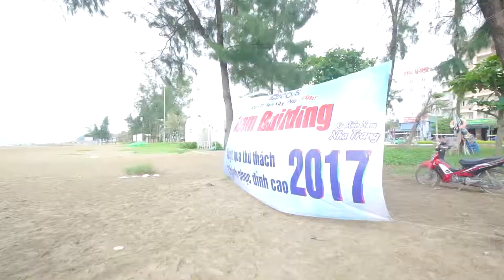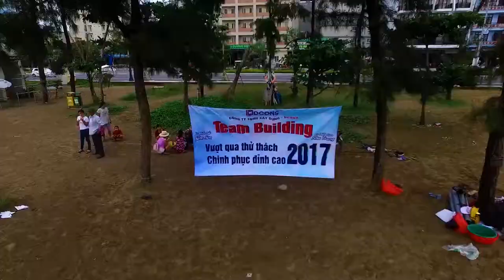[TEAM BUILDING] Công ty xây dựng Dcons